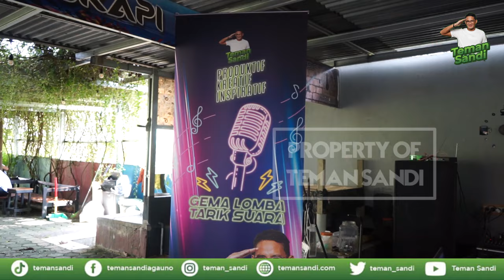GELAR LOMBA GEMA TARIK SUARA IRINGI DEKLARASI WARGA KEC SUKARAMI, KOTA PALEMBANG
Kegiatan di Kota Palembang diakhiri dengan lomba karaoke di Pojok Kebun yang terletak di Jl. Ogan Jaya, Kebun Bunga, Kec. Sukarami, Kota Palembang, Sumatera Selatan 30961. Berbagai kalangan masyarakat ikut meramaikan perlombaan ini, mulai dari remaja, ibu-ibu hingga bapak-bapak. Adapun tujuan dari dilaksanakan lomba ini ialah untuk mengapresiasi dan mengekspresikan kemampuan bernyanyi dari setiap peserta.

Dukungan dan deklarasi dari peserta pun hadir. Mereka berharap Sandiaga mampu mengolah produk ekonomi kreatif sebagai perubahan di masa mendatang. "Saat ini berbagai perubahan telah dilakukan oleh Sandiaga, baik dari segi ekonomi hingga pariwisata" tegas Nurlina Nuha Amedyan, Ketua Umum Teman Sandi.